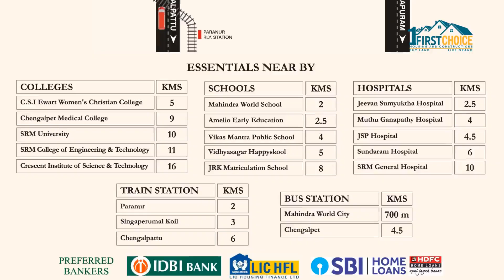DTCP APPROVED PLOTS AVAILABLE @ MAHINDRA WORLD CITY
JARRRK HOUSING AND CONSTRUCTIONS
Proudly Presents
MAGARANTHAM, Chettipaniyam,Mahindran Worls City, Maraimalainagar

Premier Villa Plots Direct Opposite to Mahindra World City
⭐ 700 meters From GST Main Road ⭐
Only Limited Plots are Available, Book Yours Now !

⭐ Amenities & Features
✅ Standard Top Quality Black Top Road
✅ Solar Panel Street Lights
✅ 24/7 Security
✅ Potable Water
✅ Grown Avenue Trees
✅ Butterfly Garden
✅ Grand Entrance Arch
✅ Black Top Approach Road
✅ 90% Bank Loan
✅ DTCP Approved
✅ RERA Approved
✅ 6 Ft Compound Wall
✅ One Year Maintenance

⭐ Top Reasons to Buy
1️⃣ Walkable distance from GST road
2️⃣ Direct Opp to Mahindra World City
3️⃣ Close to Multi National Companies
4️⃣ Huge Residential Demand
5️⃣ Fully Developed Gated Community
6️⃣ Close to all Your Conveniences
7️⃣ Easily Connected to all forms of Transportation.

Further Details
Royal Rajkumar. T,